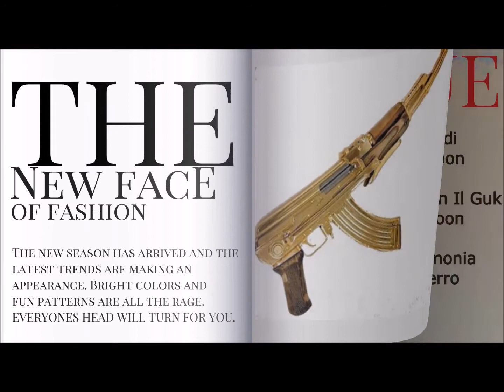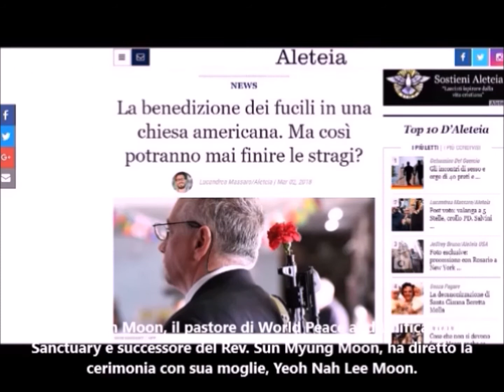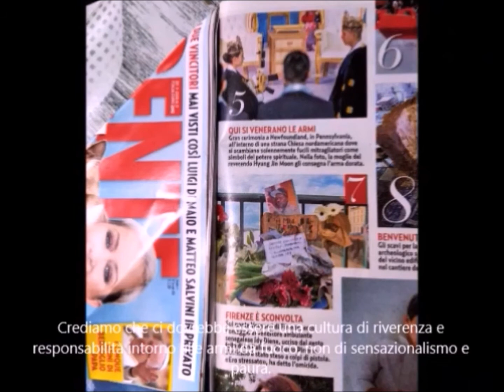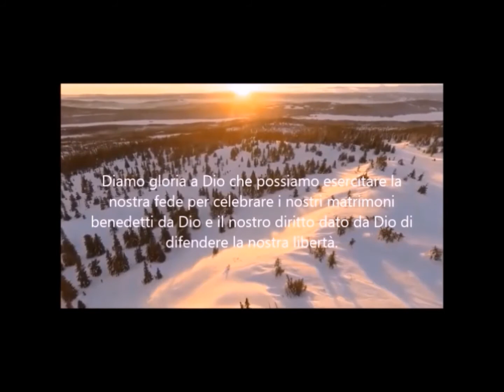Benedizione Cosmica e Registrazione nel Libro della Vita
la cerimonia per la benedizione della registrazione del libro della vita per il livello della perfezione Cosmica di Cheon Il Guk.
Questa era una cerimonia di matrimonio e una cerimonia di riconsacrazione per le coppie, esistente e nuove.
La natura unica di questa cerimonia di benedizione è che alle coppie è stato chiesto di indossare una corona e portare una "verga di ferro" durante la cerimonia.
Le corone significano la nostra convinzione che ogni uomo e ogni donna siano co-creatori e co-governanti nel Regno di Dio.
Essi ereditano la terra e hanno la sovranità sulla loro terra, proprio come re e regine.
Le corone simboleggiano la nostra connessione con il lignaggio di Dio e la nostra sovranità nel Regno di Dio che verrà.
Crediamo che l'AR-15 sia la rappresentazione sostanziale della "verga di ferro", come profetizzato nel Libro delle Rivelazioni.
Ai partecipanti che hanno partecipato all'evento è stato chiesto di portare i loro fucili nelle loro custodie. Ogni fucile è stato controllato con chiusura a zip prima.
Il discepolo di Gesù Giovanni, profetizzò che quando Cristo tornerà, Lui ei suoi seguaci governeranno il Regno di Dio con la verga di ferro.
È nostra convinzione che in Cheon Il Guk, che è coreano per "il Regno di Dio" o "nazione di Dio", ogni individuo dovrebbe imparare come usare responsabilmente le armi da fuoco.
Un'arma di forza potente nelle mani di cittadini buoni e retti garantisce la libertà della gente e crea una società di pace, non di violenza.
Se tutti fossero armati non ci sarebbe quasi nessun crimine su questo pianeta
Questa cerimonia ha creato ondate nei media e nella comunità, e ci sono stati alcuni malintesi.
Lo scopo di questa Benedizione non era quello di "benedire le armi", ma di benedirci nel matrimonio e di registrarci nel Regno di Dio.
Le corone e le fucili rappresentano la nostra sovranità e i mezzi per difendere quella sovranità.
L'evento è proseguito con successo e in modo pacifico.
Hyung Jin Moon, il pastore di World Peace and Unification Sanctuary e successore del Rev. Sun Myung Moon, ha diretto la cerimonia con sua moglie, Yeoh Nah Lee Moon.
Ha gentilmente permesso ai media di tutto il mondo di testimoniare e documentare l'evento.
Durante la cerimonia dell'Acqua Santa, i partecipanti hanno spruzzato acqua a tutti i partecipanti, compresi i media.
Un piccolo gruppo di manifestanti si è fermato fuori dalla Chiesa durante l'evento.
Alcuni partecipanti hanno deciso di impegnarsi in contro-protesta e conversazione.
L'intrattenimento è stato offerto in celebrazione della Benedizione e in ricordo del fondatore della Chiesa dell'Unificazione. Rev. Sun Myung Moon.
Con il contesto delle recenti sparatorie di massa in una scuola di Parkland, in Florida, molti erano preoccupati per i tempi dell'evento.
Nonostante il dolore e l'indignazione che scaturisce da tragedie come quella in Florida, abbiamo deciso di procedere con il nostro evento come previsto.
Come dice il proverbio, "con un grande potere derivano grandi responsabilità".
Crediamo che ci dovrebbe essere una cultura di riverenza e responsabilità intorno alle armi da fuoco, non di sensazionalismo e paura.
L'idea generale è che le persone rispettose della legge e dignitose, che temono Dio, dovrebbero poter avere armi che sono un fucile
La giornata si è conclusa con La giornata si è conclusa in un poligono di tiro privato, dove i membri che non possono possedere armi a causa delle leggi restrittive sulle armi nei loro paesi, hanno provato a usare un fucile, alcuni per la prima volta.
Molti hanno riflettuto sulla loro esperienza dicendo che hanno lasciato con il cuore che porteranno il diritto di portare armi al proprio paese.
Il sole tramontasse senza una nessuna persona ferita.
Diamo gloria a Dio che possiamo esercitare la nostra fede per celebrare i nostri matrimoni benedetti da Dio e il nostro diritto dato da Dio di difendere la nostra libertà.